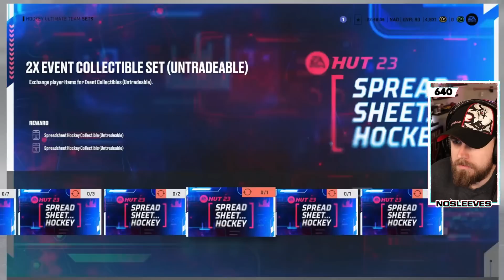NHL 23 NO MONEY SPENT! | UPGRADING X-FACTORS | EP 28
In this episode of NHL 23 HUT No Money Spent I get my HUT Champs rewards and upgrade some of my X-Factors as well as begin this weeks Champs run!